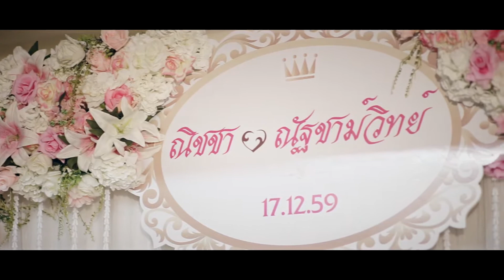Kendo & Moji Wedding Day 17 DEC 2016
At Chiang Mai Thailand